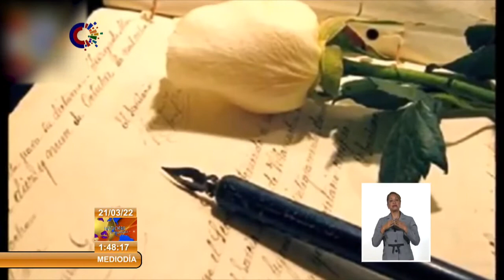Horizonte Cultural desde Cuba: 21 de marzo de 2022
HorizonteCultural tiene lo que es noticia en Cuba y el mundo en el ámbito de las artes y sus protagonistas